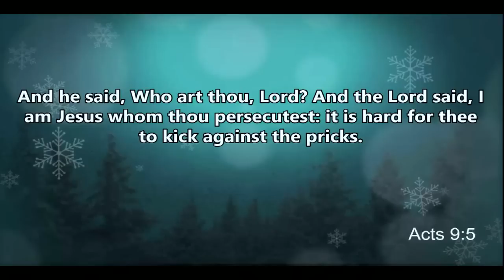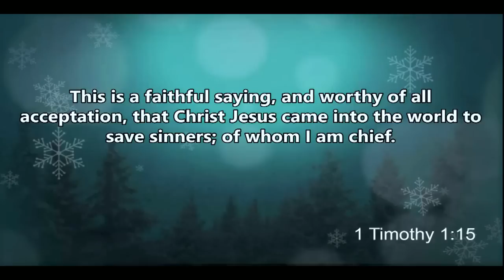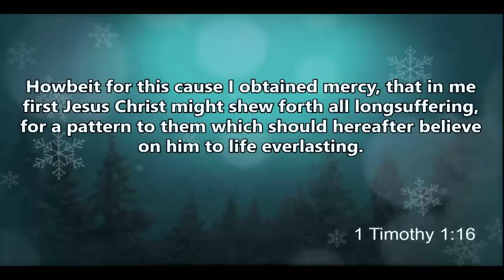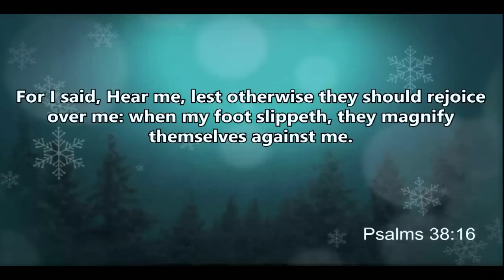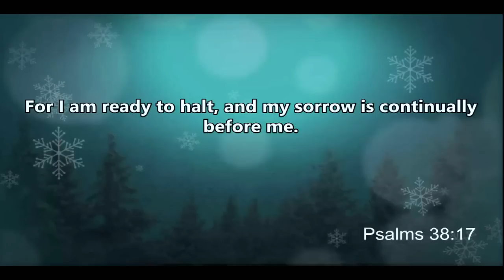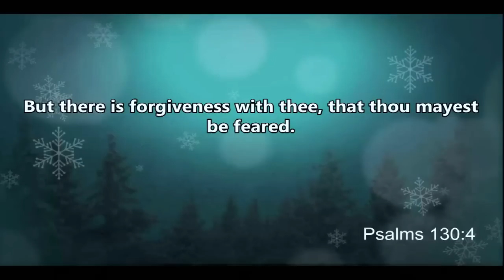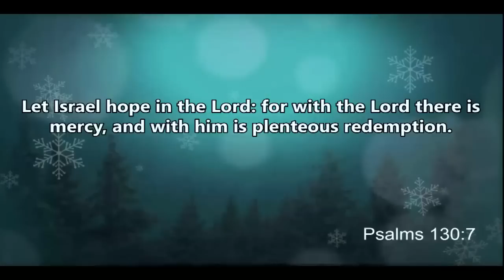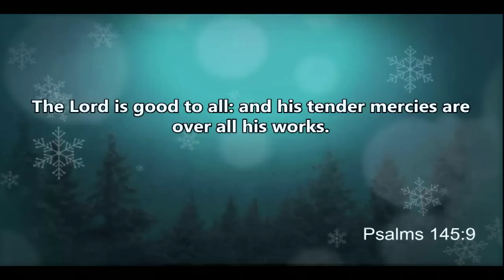"The Wonderful Ministry Of Mistakes" - Jeff Arnold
Bishop Jeff Arnold preaching at the Pentecostals of Gainesville. This was a Because Of The Times message that Bishop Arnold preached at his home church in Gainesville. This is an amazing message and I hope that it helps you today. Enjoy and please share! God bless!